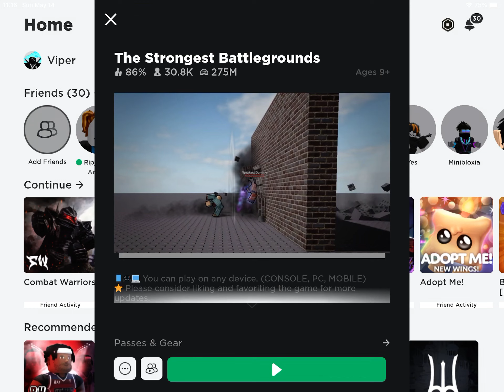Fighting Part 2